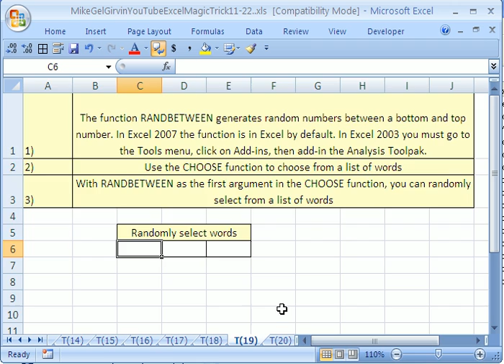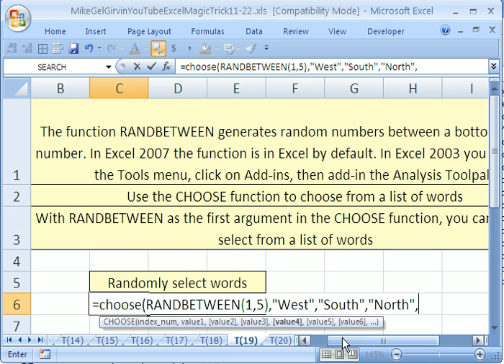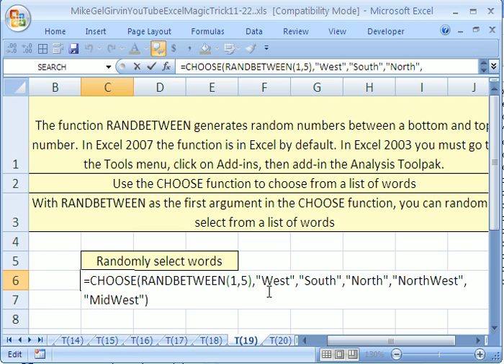Excel Magic Trick #19: Randomly Generate Words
See how to use the CHOOSE and RANDBETWEEN functions to randomly generate words. See how to randomly select a Region from all your sales regions.